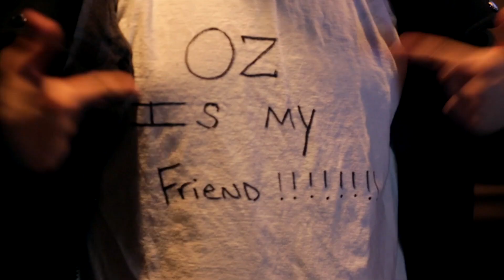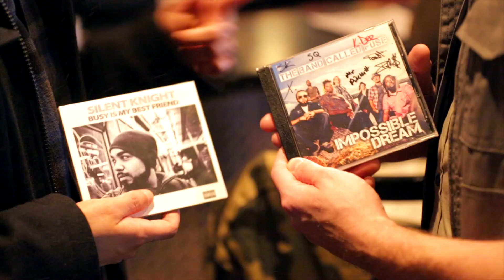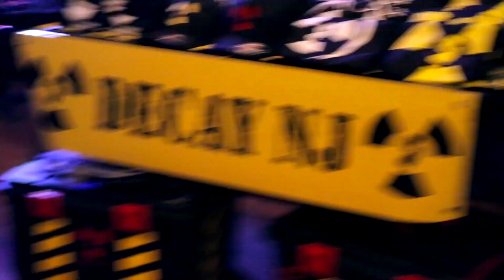Small Town Scoundrels:The Greatest [OFFICIAL VIDEO]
The second single off our new album "The Guy Who Chronicles" coming out in April!!
Filmed and Directed by JRV FILMS
Venue:The Court Tavern